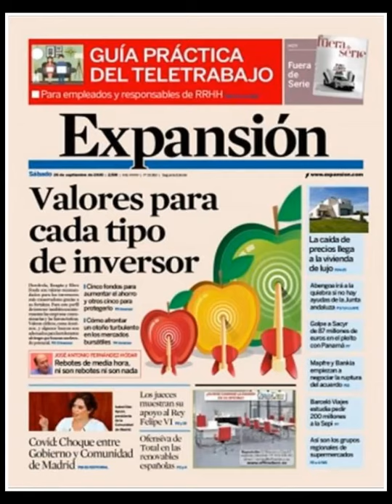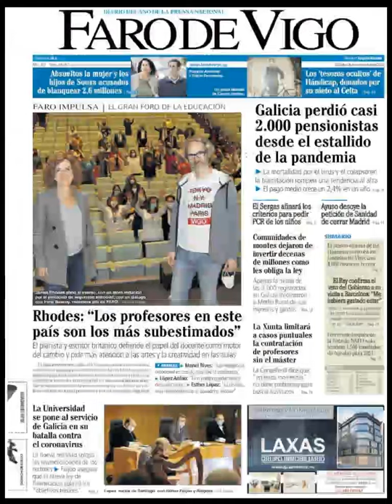Noticias Sábado 25 Septiembre 2020 Titulares Portadas Diarios Periódicos España Spain